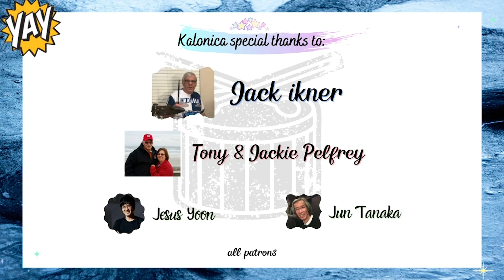Dirty Dancing - Do You Love Me - The Contours | cover by Kalonica Nicx, Andrei Cerbu & pals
*Support me!

Jack Ikner
Tony & Jackie Pelfrey
Jesus Yoon
Jun Tanaka

Supported by :
Drum: TAMA

🥁 Support me!

a tribute to The Contours, 80s cover, The Contours cover, soul, rhythm, blues, rock and roll cover

!Warning!
this channel content is my own style, interpretation/reinterpretation, and improvisation of drumming. I do create, remix/rearrange, and composing my version

Innovator mindset pride^^